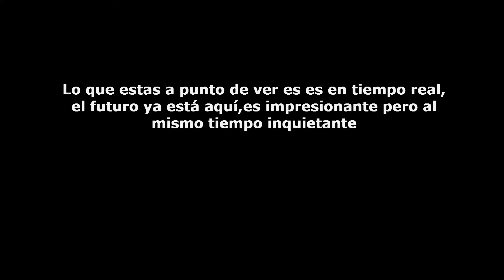8 segundos que erizaron mi piel